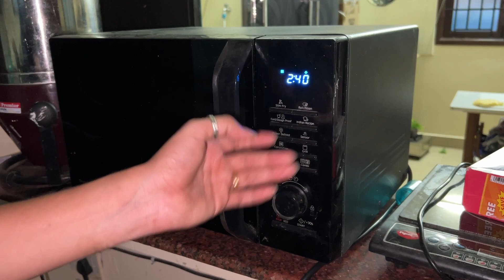💥🤯EZ Chicken Nuggets Cooking in my Home..⁉️💢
rate la nanga pona apa ena rate yo atha than mention panne irrukom, kudavo koravaivavo irruntha commpany porupilla😁🙏
Note - Ithu Promotiom um illa
Information pathalana Comment la kevakum , mudintha vari ella information um koduka try pandrom
we are not perpect we are still learning , So suggestion and karuthu ,kuturasattu irruthan sollavum yarukolla padum, we are always ready to accecpt our mistkes and pudithu irrutha oru Like and SubsCribe panne aatharavu thavum
Ignore Below area.